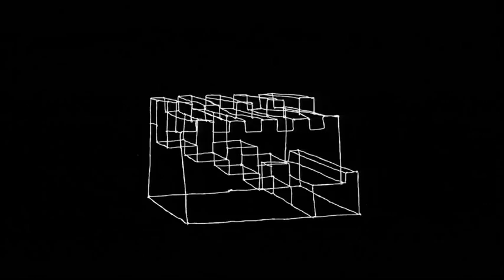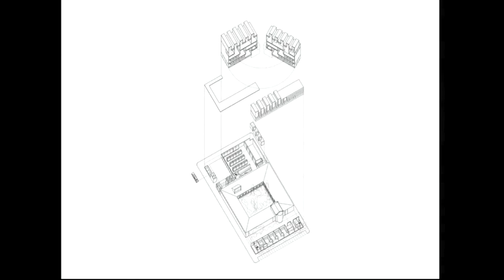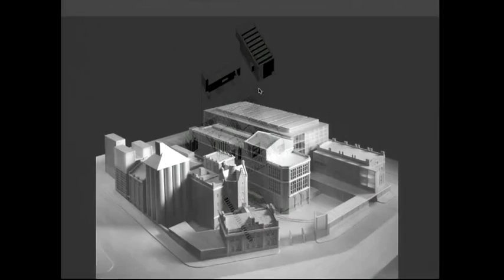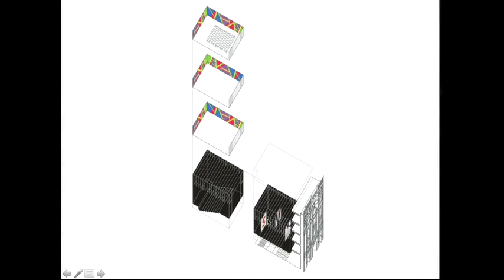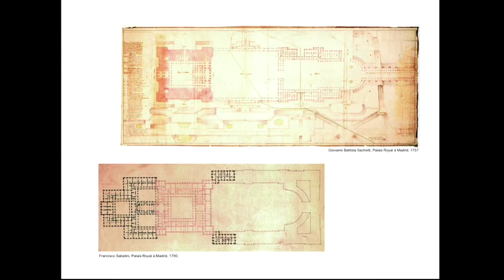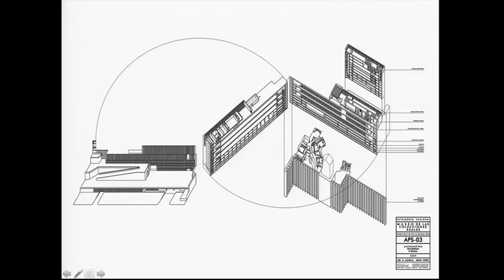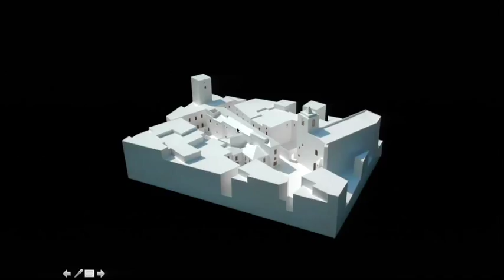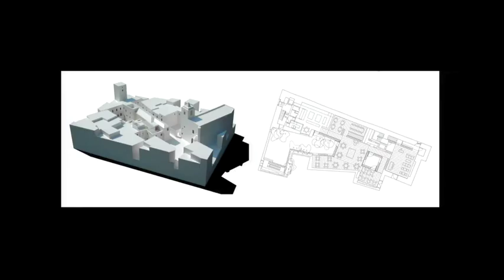Conférence de Emilio Tuñón, architecte - Agence Mansilla + Tuñón Architectes (Madrid)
Mansilla + Tuñón Architectes est une agence d’architecture fondés à Madrid en 1992 par Emilio Tuñón et Luis Moreno Mansilla. Sa réalisation la plus célèbre est le Musée d’art contemporain León, qui a remporté le Prix de l'Union européenne pour l'architecture contemporaine Mies van der Rohe en 2007. Parmi les principaux projet de l’agence on compte : Atrio Relais & Châteaux Restaurant et Hôtel à Cáceres, Musée de la Fondation Helga de Alvear à Cáceres, l’auditorium de León, El Águila - bibliothèque régionale et archives de Madrid, etc.